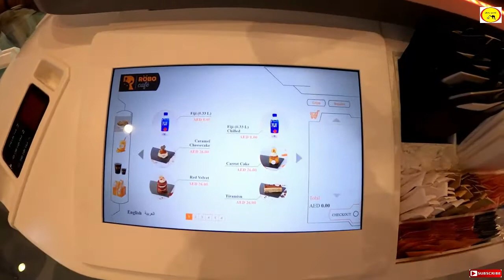⭕️ROBO CAFE | DUBAI FESTIVAL CITY | UAE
Robo Cafe located in Dubai Festival City, Completely Robot serves the order,it was anamazing experiance